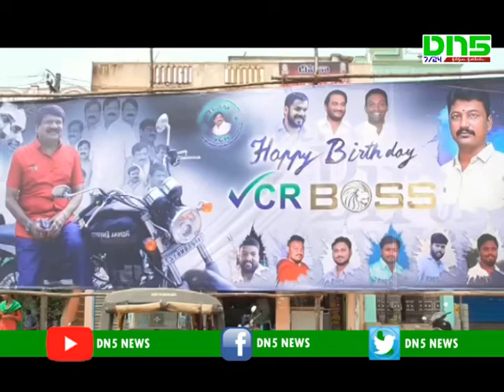Nelluru district dcms chairman veri chalapathirao birthday || DN5 News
నెల్లూరు జిల్లా డిసియంయస్ ఛైర్మెన్ వీరి చలపతిరావు జన్మదినం సందర్భంగా అయన నివాసంలో వైసిపి నాయకులు కార్యకర్తలు జన్మదినవేడుకలు ఘనంగా నిర్వహించారు. విశ్వజననీ అనాథ ఆశ్రమంలో పిల్లలకు భోజనం ఏర్పాటు చేశారు.